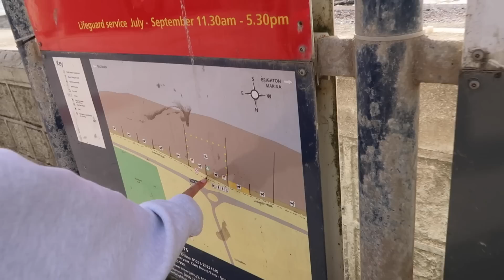LAST DAY IN BRIGHTON!!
Sadly our last day in Brighton :( But it's ok we are heading to London for a few more days :)

Alex's Snapchat: alexcentomo
Dan's Twitter: @danjensenn
Dan's Instagram: @danjensenn